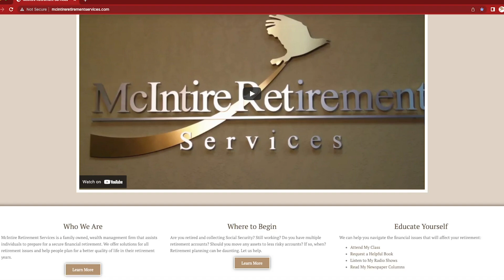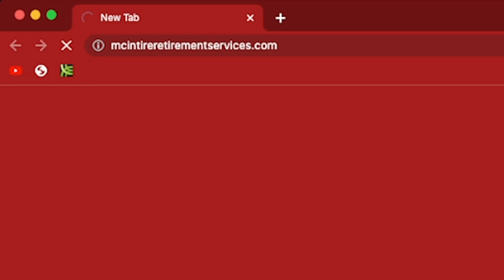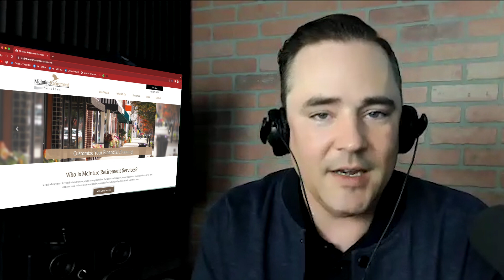The Retirement Spending Plan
Understanding how to manage your finances in retirement is crucial. In this episode, we explore the basics of building a retirement spending plan, covering key considerations like essential expenses, unexpected costs, and maintaining your desired lifestyle. Whether you’re just starting to think about retirement or are already there, this guide offers insights to help you navigate your financial future.

For more information on this and many other important financial topics, contact Chris McIntire at or visit the More content like this is always available on our Youtube channel "@GamePlanForRetirement", because we believe Planning Matters.

For more updates on when McIntire Retirement Services uploads a new video follow these social medias

If you prefer to listen to the videos they will be posted in audio form on this page.

Find more information about Chris McIntire & McIntire Retirement Services, request your Game Plan For Retirement, or download the resources mentioned in this week's episode by visiting